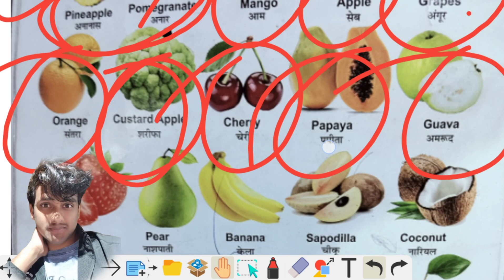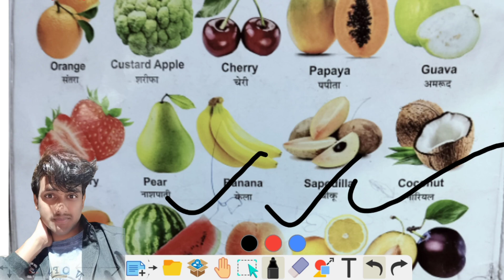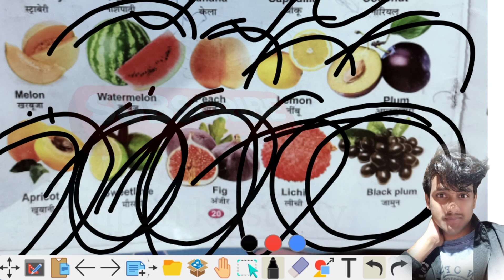Fruits name | फलों के नाम | Easy way to learn| Hindi & English fruits name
fruits name

fruits drawing

fruits video

fruits name

fruits song

fruits name fruits

फ्रूट्स नेम